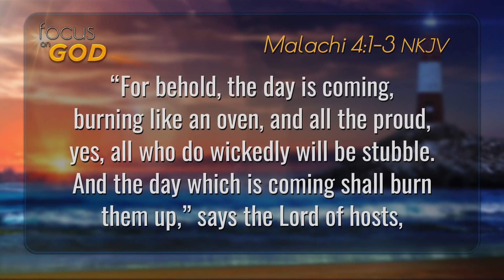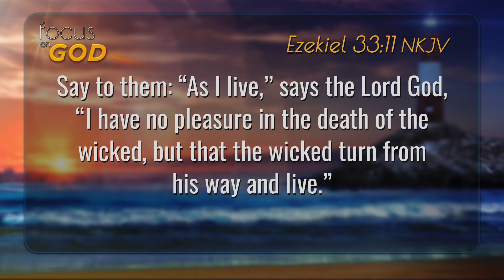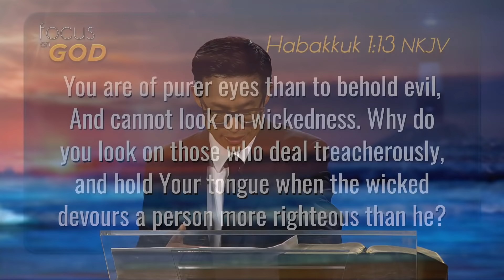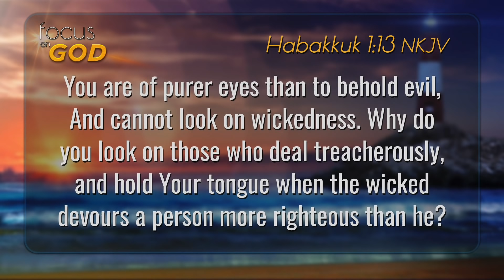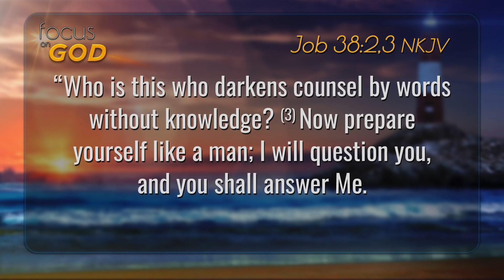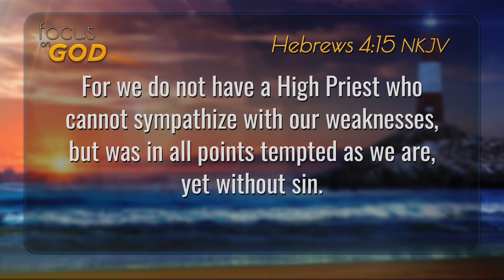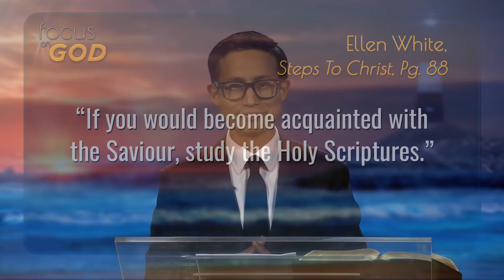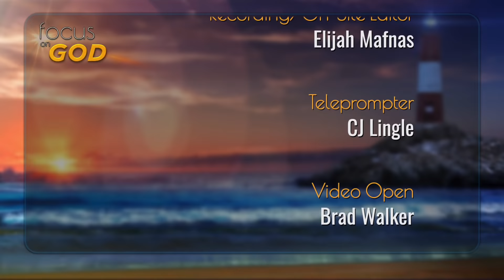Don't Believe These Two Lies about God | 3ABN Summer Camp Meeting 2022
What is God like? Since the beginning of sin, the character of God has been misunderstood and lies have been spread about who He really is. In this sermon, Dr. Shin will be taking us through Scripture for a true understanding of God’s character.

This is episode 1 of 3ABN Summer Camp Meeting 2022.

SCM220002